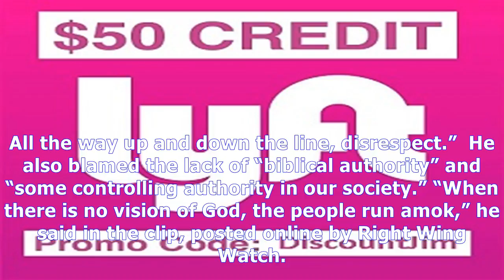Pat robertson blames las vegas massacre on 'disrespect' for donald trump